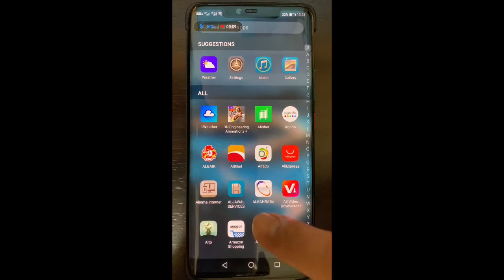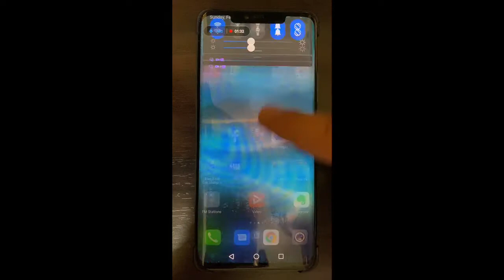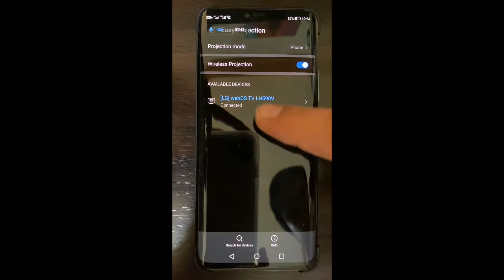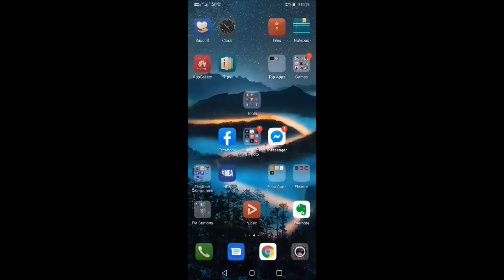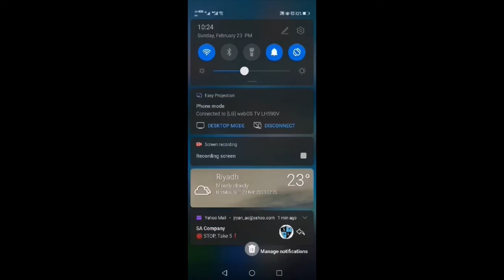How To Connect Android Mobile Phone To TV || Tutorial Video || Screen Mirroring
Mobile Phone used in this demo Huawei Mate 20 Pro
Device used for recording Iphone 11 Pro Max
TV used for this demo LG Smart TV WebOS Triple XD engine Model 49LH590V

كيفية توصيل الهاتف المحمول الروبوت إلى التلفزيون

حصة الشاشة